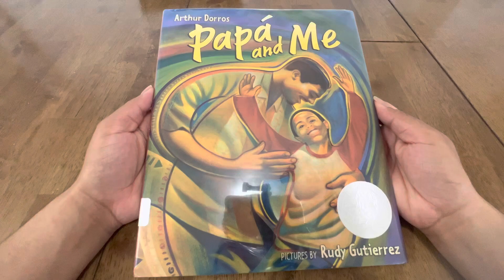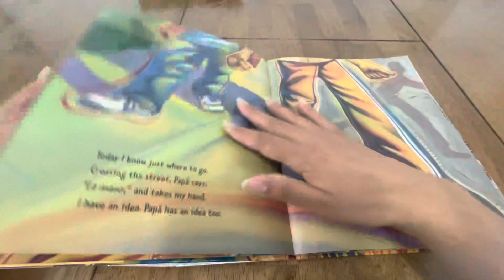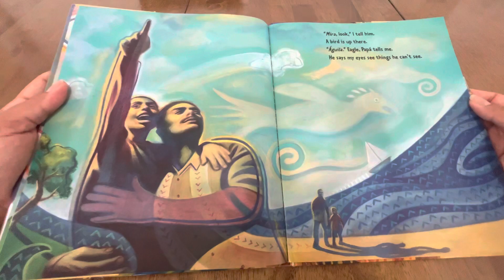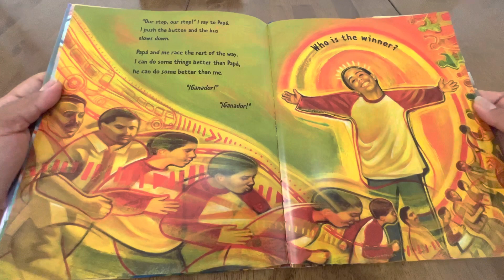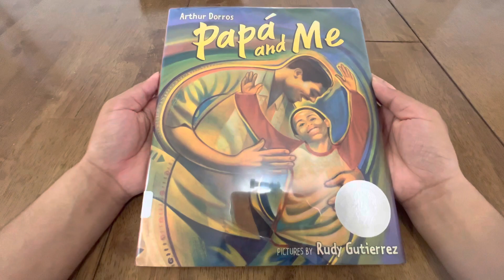Papá and Me! Bedtime Story for kids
Enjoy this story about a father and son!

By Arthur Dorros.
Pictures by Rudy Gutierrez.